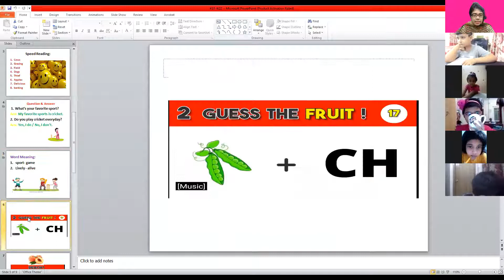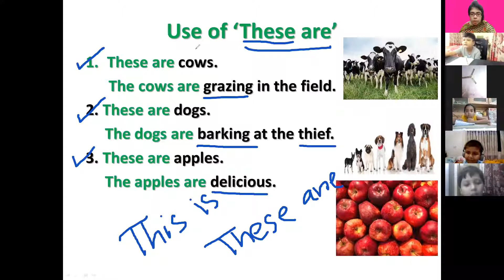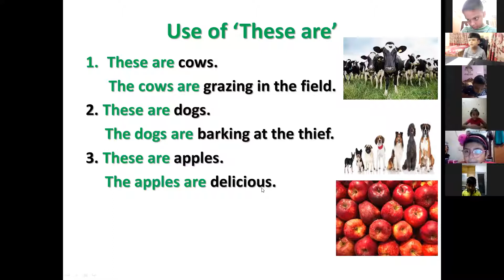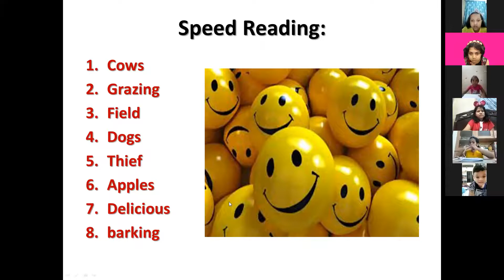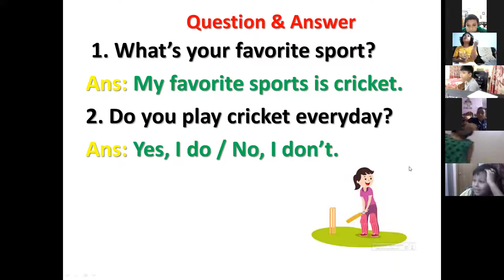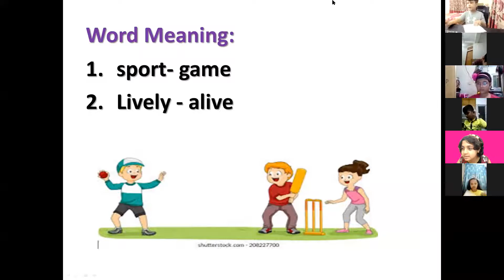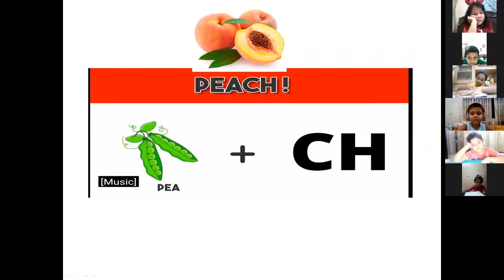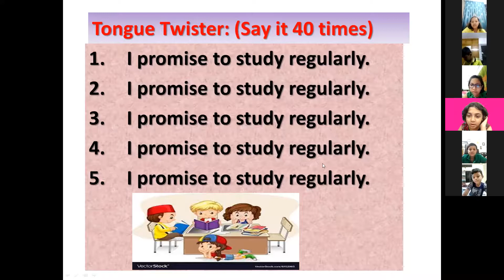kids spoken class class-kg1 & kg2